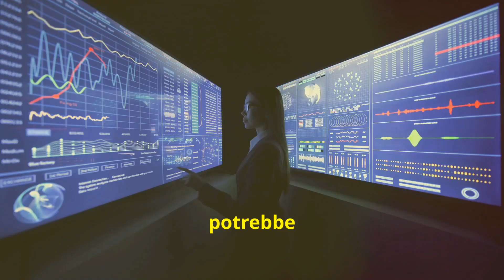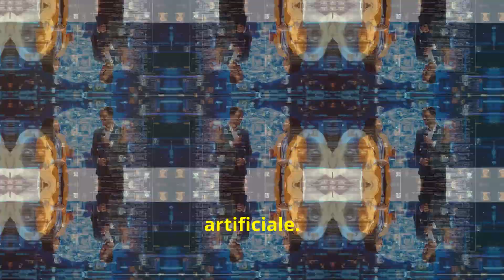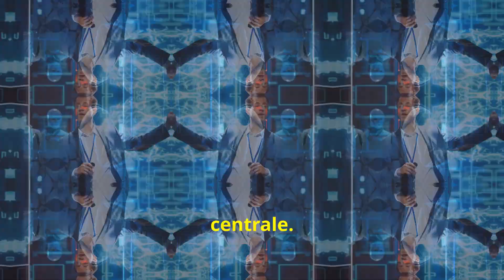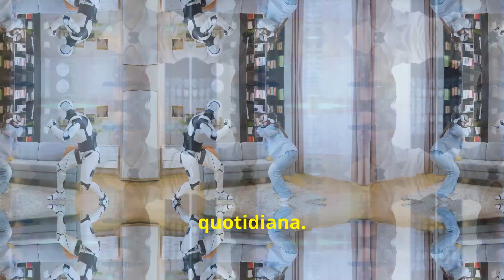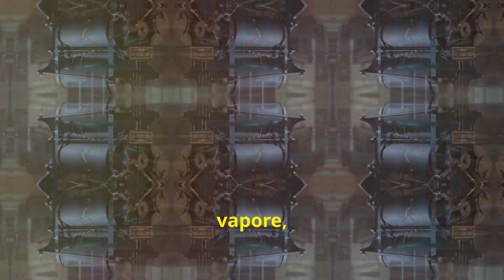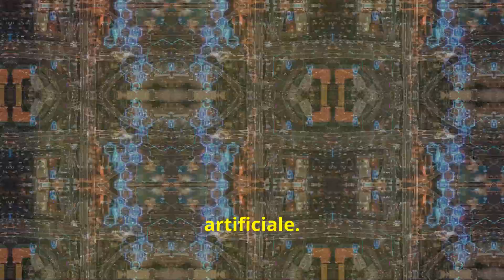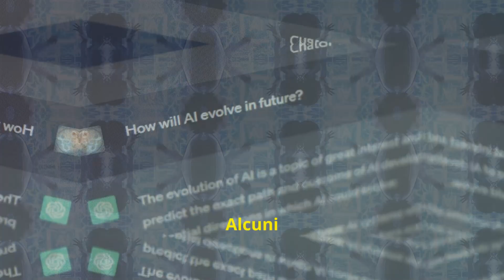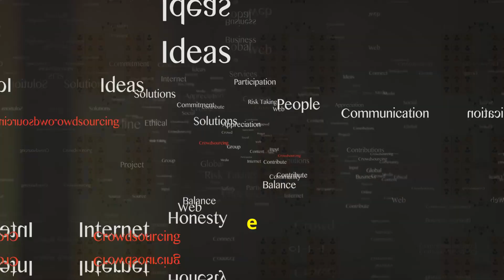COME SARÀ IL FUTURO.....?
l'intelligenza artificiale sarà il futuro dell'umanità? Le teorie incredibili e le speculazioni che girano al riguardo. come sarà il mondo tra 10 anni secondo l'AI .